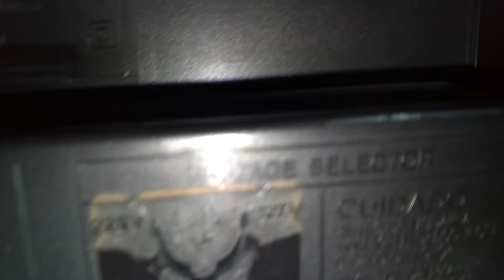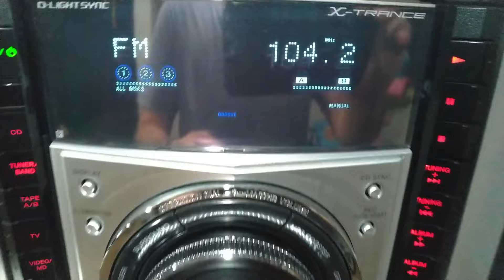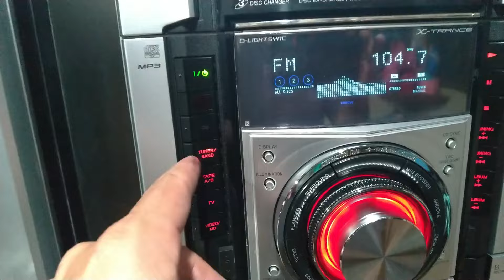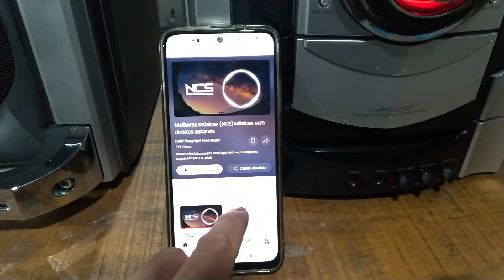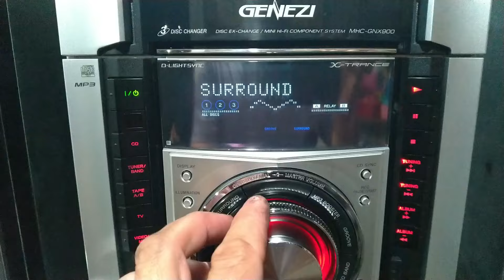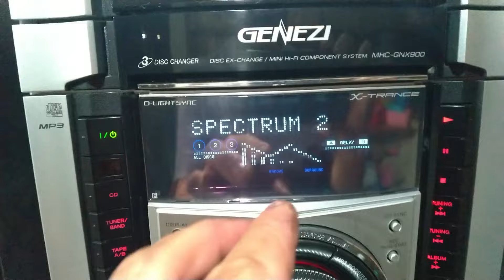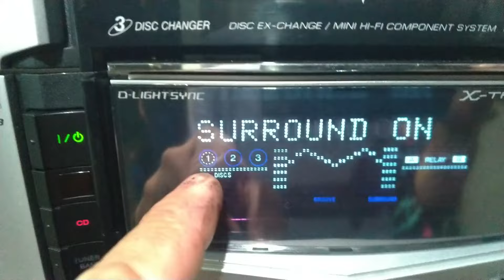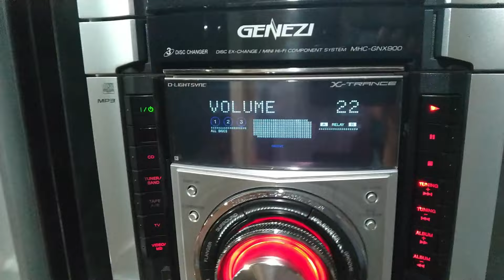Chegou! Sony Genezi GNX900. minisystem de verdade!!! Galgos, Max e a Sombra.